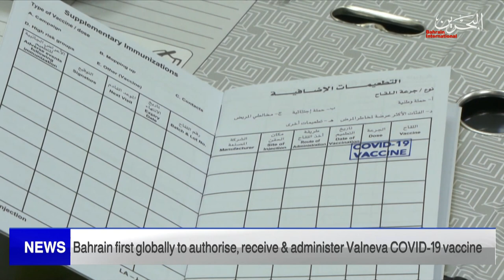BAHRAIN NEWS CENTER : ENGLISH NEWS 15-04-2022